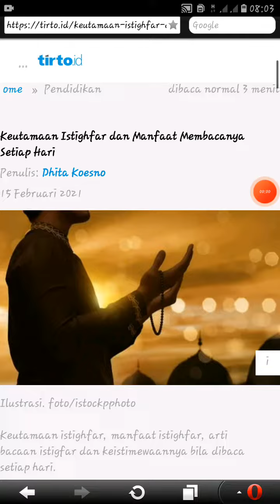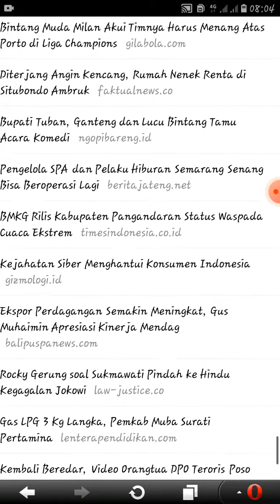Short artikel istiqhfar